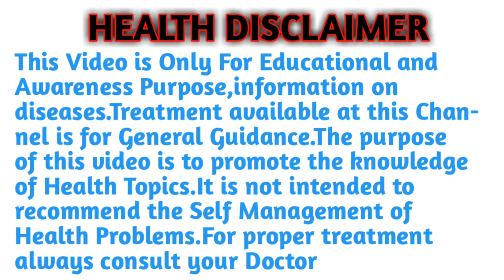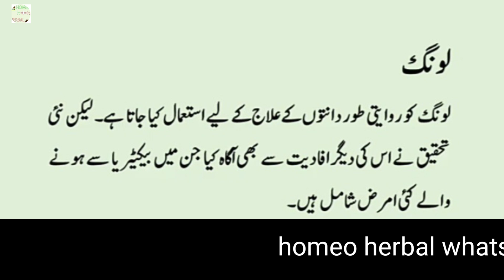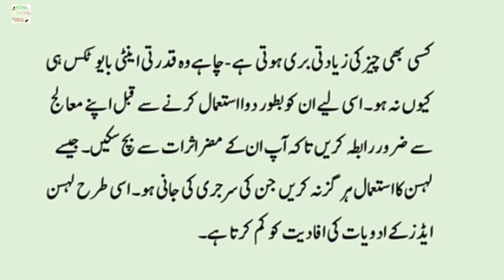Most Powerful Foods To Fight Infections-Natural Antibiotics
Such foods that act as drugs-ایسی غذائیں جو
دوا کے طور پر کام کرتی ہیں